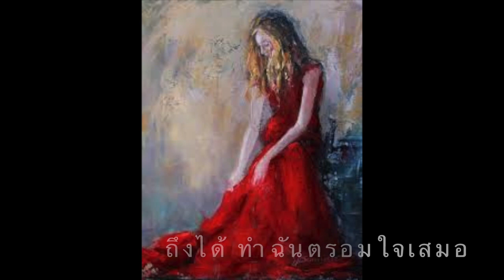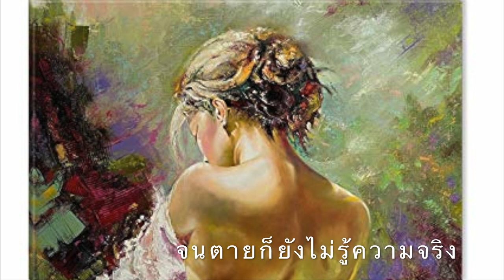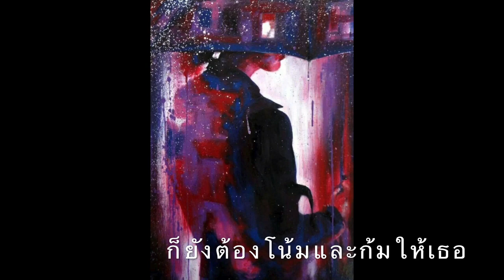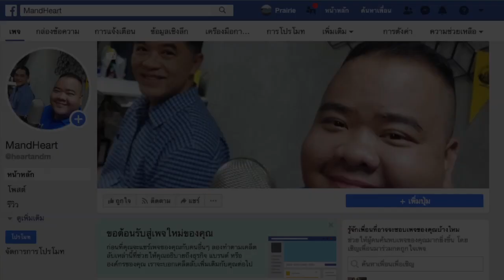เพลงผู้หญิง demo